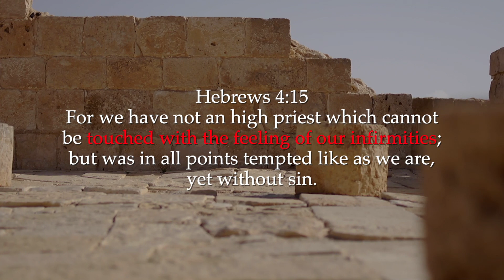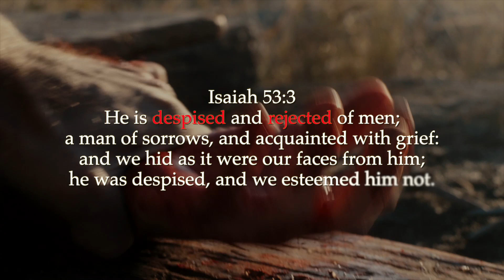What Is Christmas All About?